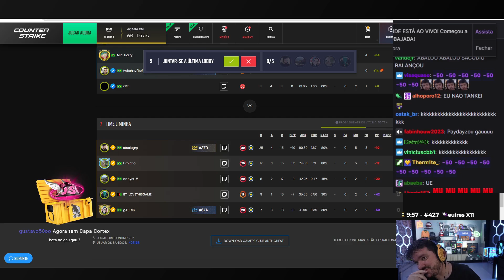LIMINHA E BT ALASTRANDO O GAULES